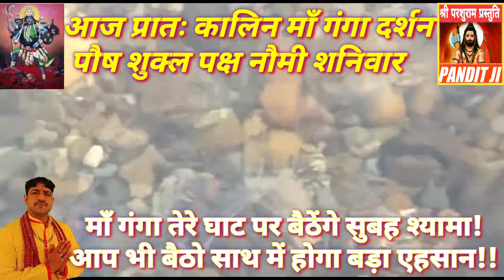आज प्रातः कालिन माँ गंगा दर्शन| ॐ नमः शिवाय| हर हर महादेव जय माँ गंगाpt.vijay Bhardwaj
jai maa gange
प्रति दिन प्रातःकाल माँ गंगा दर्शन
जय माँ गंगे हर हर महादेव
माँ गंगा के दर्शन करके लाभान्वित हो
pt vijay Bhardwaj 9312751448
पतितपावनी माँ गंगा सभी के दुख दूर हरती है
जय मोक्ष दायिनी माँ गंगा
जय तरण तारिणी माँ गंगा
जय माँ भागीरथी
जय माँ जाह्नवी